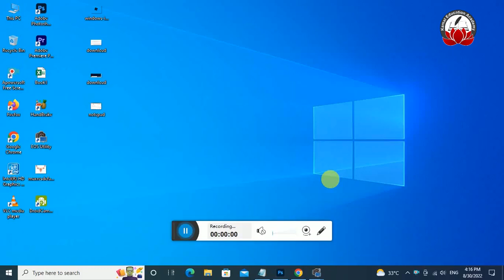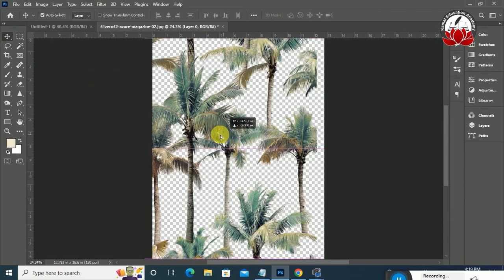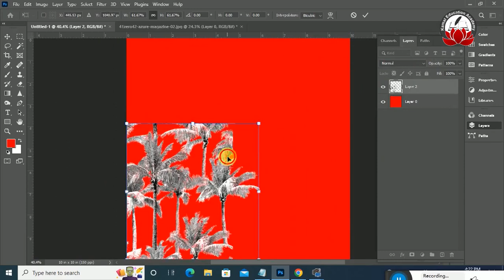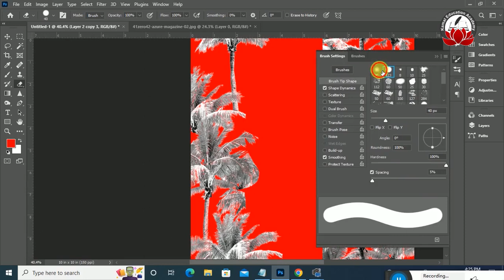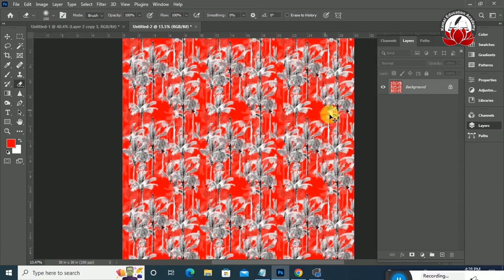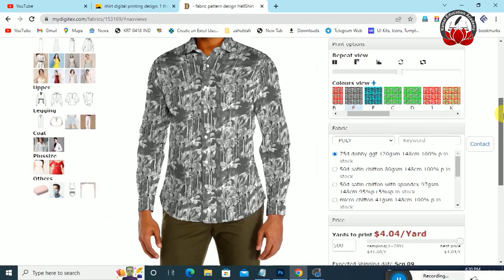How to Create All Over shirt Design || Digital Printing Design || Textile Design